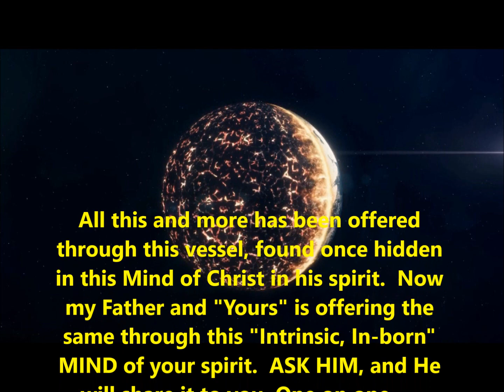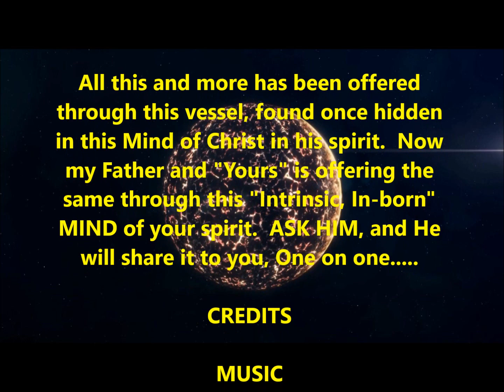CANCELLATION OF OUR TICKET OUT OF THIS WORLD TO THE KINGDOM OF THE CONTINUANCE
We all have a ticket out of this world.  It's been called "death".  Yet an evil has placed fear of this ticket out of this world, and offers to cancel it, leading many to believe that what this ticket offered would be annihilation and not eternal life.  This evil then sought to replace God's offer of eternal life and an eternal kingdom, with this temporal world and its false promise of longevity.  No matter, God's ticket still stands and offers eternal life, with the CHOICE of where they would want to dwell forever.  His place prepared for humanity, His offspring, or a placed not prepared for them, but the devil and his fallen angels.  We need not go there, that place is not our home, nor is this evil our Father.  Don't allow this evil to cancel your ticket!